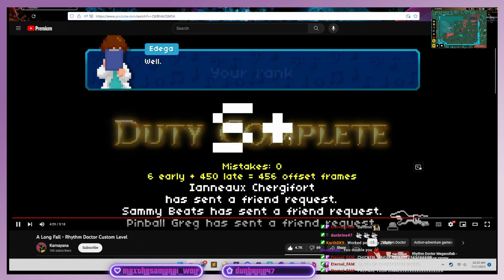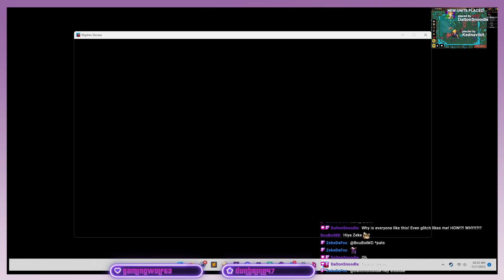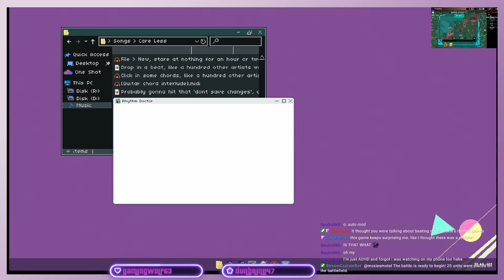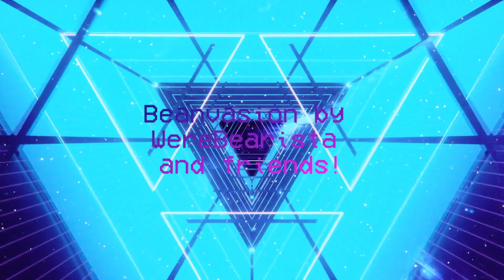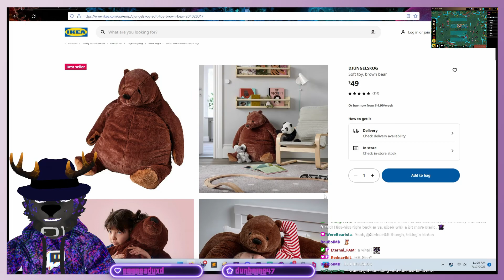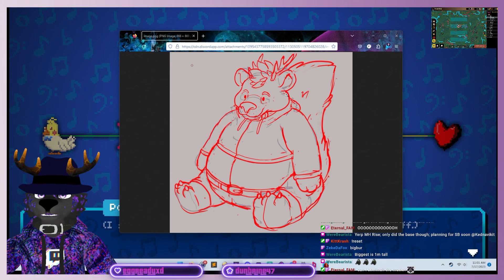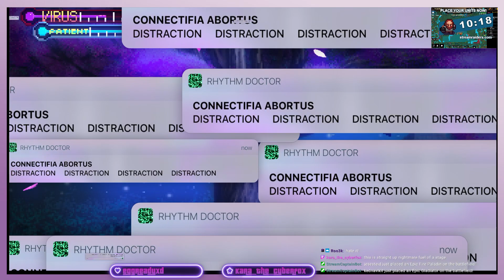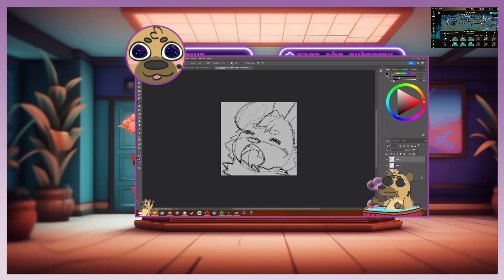Moxie's Motel 071 (Rhythm Doctor) - Moxie N.D. (no doctor) in in the house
Today:
- Rhythm Doctor